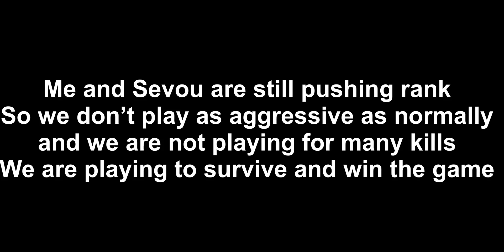BROTHERS 4 LIFE | SEVOU & LEVINHO | PUBG MOBILE